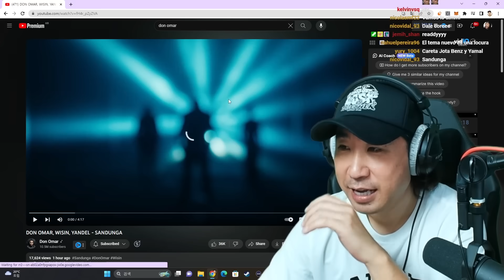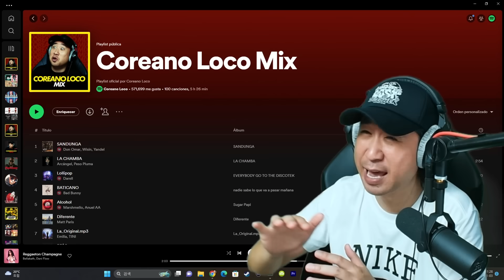Coreano Loco reacciona a Don Omar, Wisin, Yandel - SANDUNGA